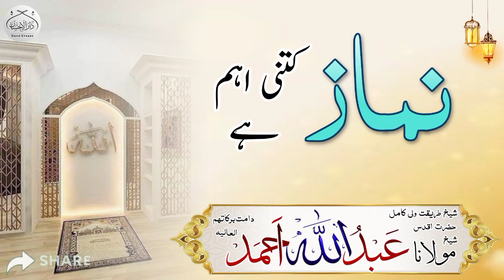Namaz Ketna Aham Hi? Molana Abdullah Ahmad D/p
مولاناعبداللہ احمد صاحب کی بیانات